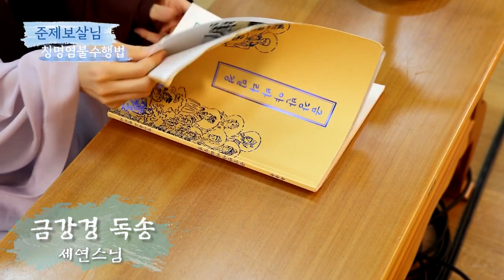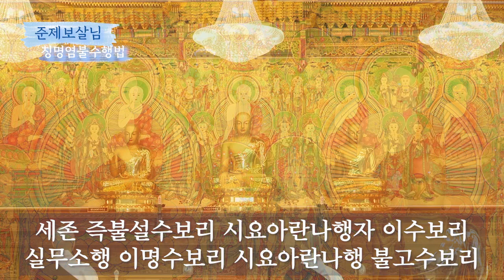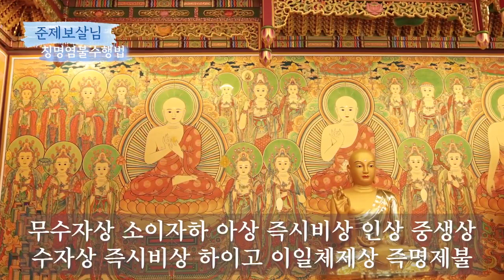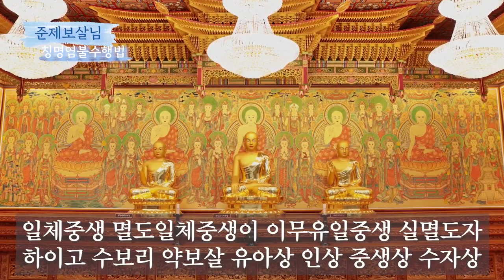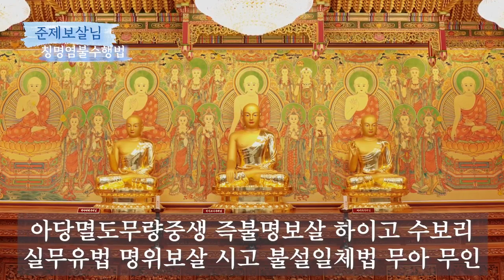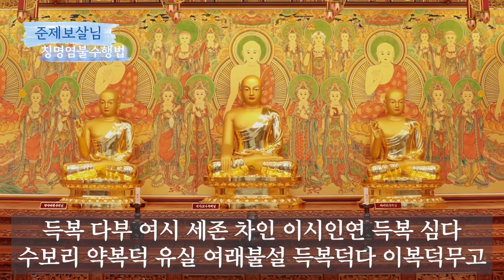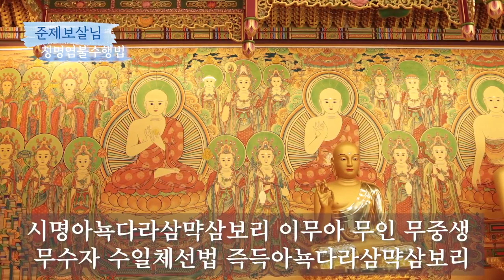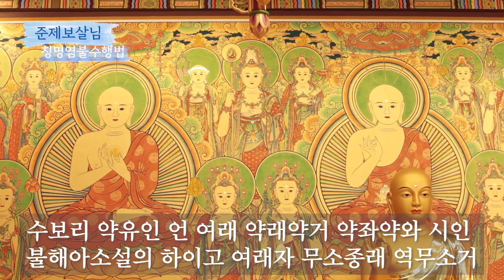팔정도 칭명염불 수행법 준제보살님 기도 21 12 26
영산불교 현지사
팔정도 칭명염불 수행법 - 준제보살님 공부법 입니다.

- 공부 순서 -
00:21 삼배
01:09 금강경 독송
16:51 발원
19:45 정근
30:21 반야심경
32:00 삼배